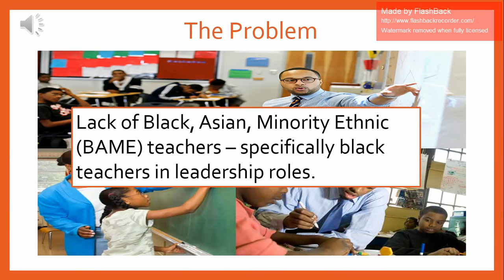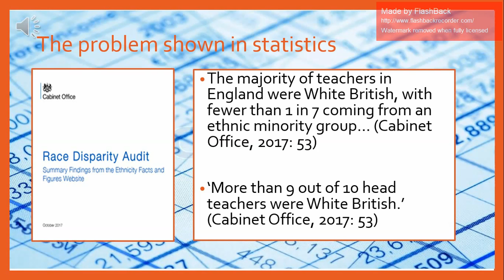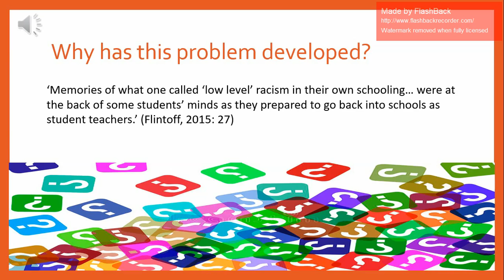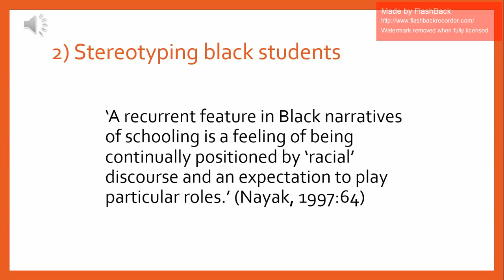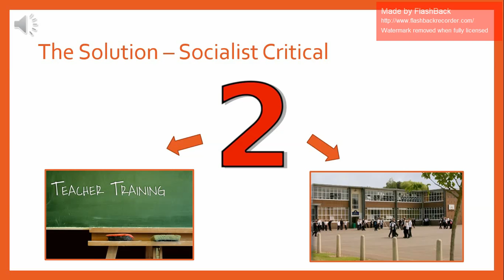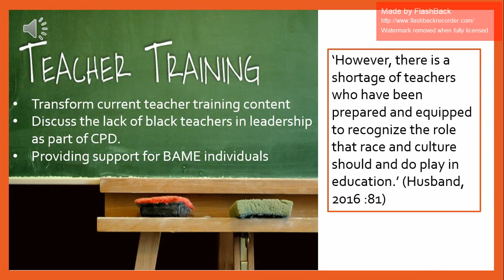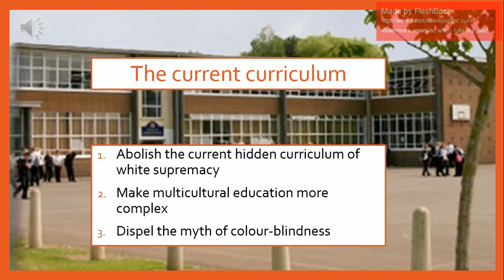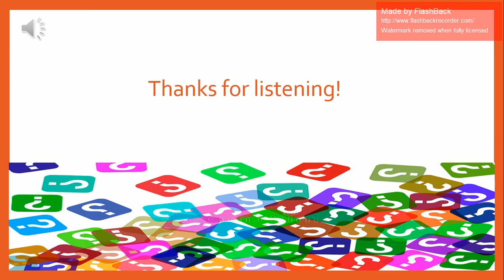Sarah Dickinson – The lack of Black teachers in leadership roles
Sarah created this video whilst undertaking the module 'Social Justice and Education' as part of her BA. Students were asked to name a problem in education relating to an educational inequity and to propose a solution, both of which must be justified and situated within a political typology. The video focused directly on race equality and anti-racism.